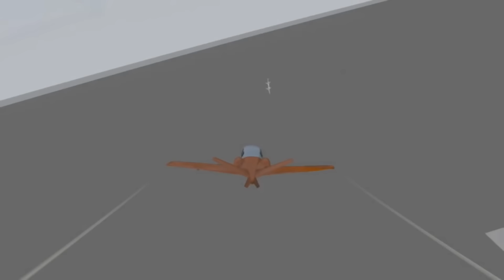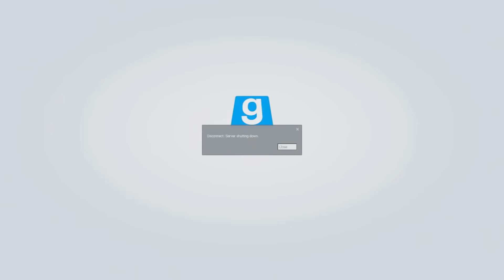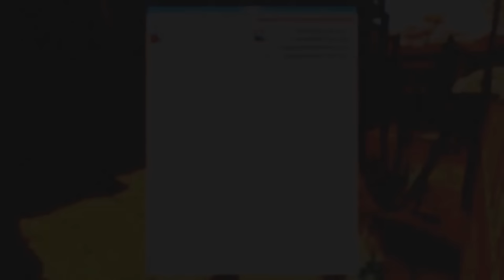Best Of VanossGaming - THE BEST OF 2014 (Part 3/3)